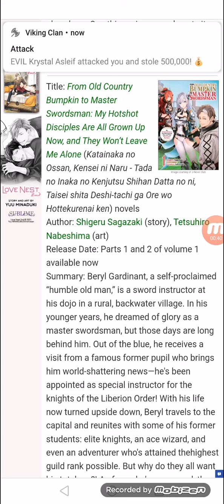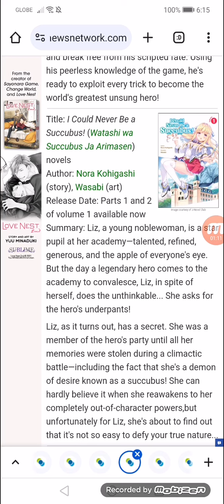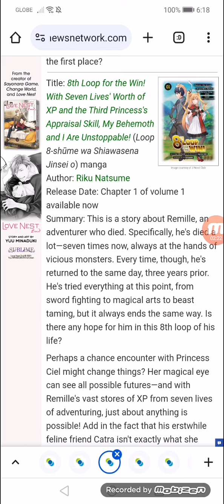J-Novel Club Adds 9 Light Novels, 8 Manga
You Were Experienced, I Was Not: Our Dating Story, Butareba novels licensed